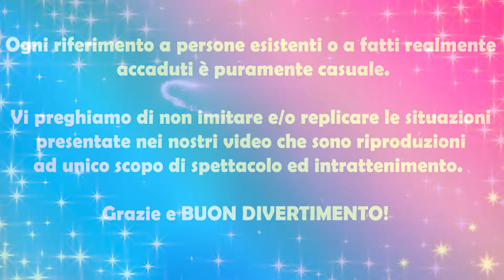SOFI È SCOMPARSA DA SCUOLA CON TUTTI I NOSTRI AMICI AL COLLEGE LAS LUNAS È SCAPPATA DA SCUOLA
7 EPISODIO / TERZA STAGIONE - AMICHE VS NEMICHE - COLLEGE LAS LUNAS:  Sofi e Moni Las Lunas nel video di oggi Sofi è scomparsa da scuola mentre faceva la lezione in classe con la maestra Prof. Moni in aula Sofi è sparita durante la ricreazione Sofi è scomparso Sofi piange è rimasta chiusa in bagno per 24 ore Sofi piange Le compagne di classe Ari Alessia Lu Frank cercano Sofi è scomparsa Sofi è triste perchè Ginny la popolare bulla della scuola la prende in giro e le ha rubato il telefono come in SOFI PRESA IN GIRO A SCUOLA DALLE POPOLARI PERCHÉ HA UN BRUFOLO IN FACCIA! • Amiche Vs Nemiche ha preso una foto imbarazzante di Sofi che si vergogna Sofi ha paura delle bulle Ginny la popolare ha ricattato Sofi e la minaccia di mettere la foto sui Social allora Sofi scappa da scuola e va al parchetto tutte le ragazze del college corrono a cercare Sofi la Prof. Moni trova Sofi e si abbracciano come in SOFI È SCAPPATA DA SCUOLA CON I SUOI AMICI * MAMMA MONI LI SCOPRE SI ARRABBIA E LI PUNISCE! piange Moni scopre che Sofi è sparita da scuola ed è disperata Moni è arrabbiata con Sofi come in SOFI È SCOMPARSA DA SCUOLA DURANTE LA LEZIONE IN CLASSE | Sofi e Moni... La Prof. Moni non sa cosa sia successo tra Sofi e la popolare della scuola Siamo tutte amiche ma le bulle sono nostre nemiche💔Amiche vs Nemiche! cosa succederà alla fine estrellitas? ⭐

⭐ La serie "AMICHE VS NEMICHE", ambientato nel College Las Lunas,  tratta il tema del bullismo e cyberbullismo (bulli e bulle) e mostra situazioni che possono accadere nella vita reale con lo scopo di far capire ai ragazzi ed adolescenti che non sono soli. E' fondamentale riconoscere il bullismo e chiedere aiuto e capire che si può contare sugli amici, ma soprattutto che i genitori saranno sempre dalla loro parte. In secondo luogo è importante parlare anche con educatori e professori, una volta che il problema è venuto alla luce perché possano monitorare l’ambiente scolastico.

SOFI BUGIARDA! MONI USA LA MACCHINA DELLA VERITÀ SCOPRE CHE SOFI HA PRESO UN BRUTTO VOTO A SCUOLA!

✅ ACQUISTA il primo libro delle LAS LUNAS 🧜‍♀️LA MIA VITA DA SIRENA🧜‍♀️
👉 in tutte le LIBRERIE d'Italia